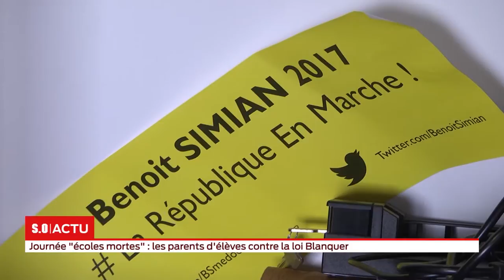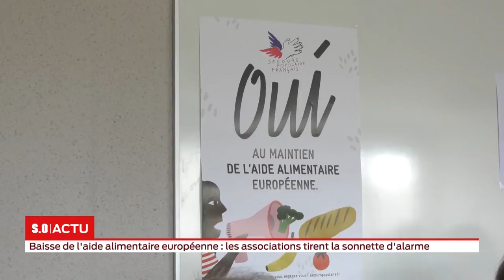La grande édition - Vendredi 10 mai